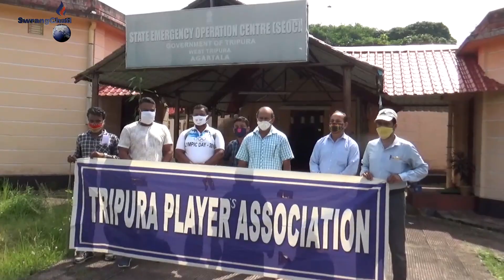Kaiba Sanmungno twi Tripura Players Association Deputation rwkha Thwng Bedekni Dagiphangno